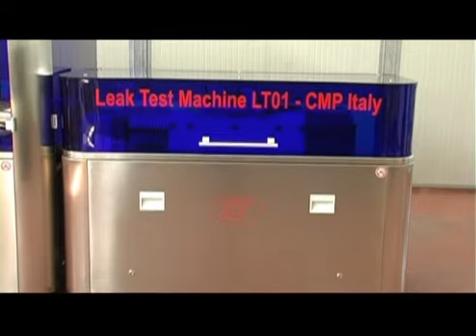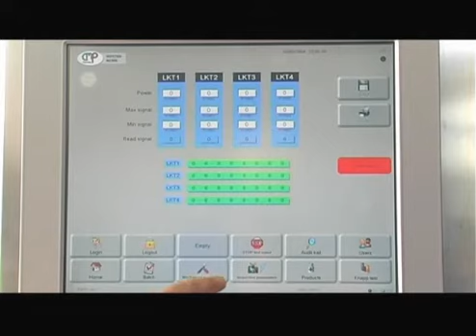teste de vazamento ampolas inspecção LT01 CMP ITALY